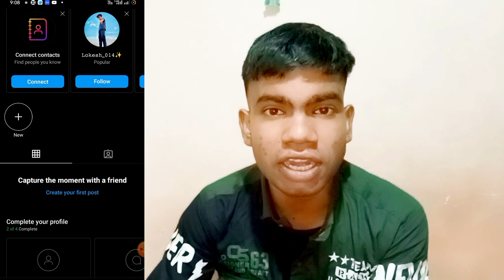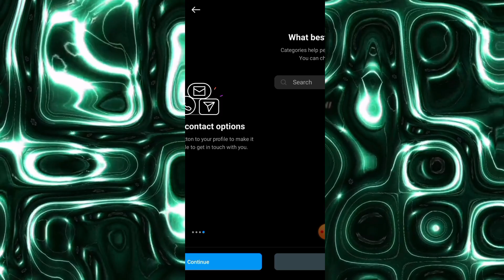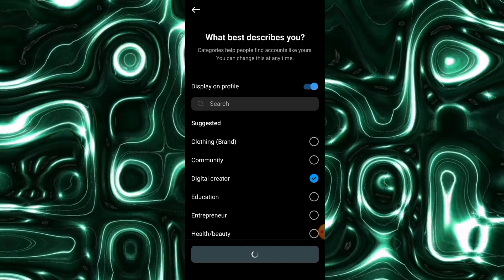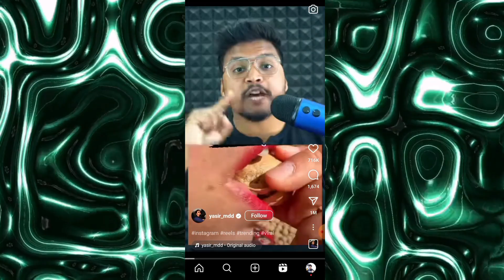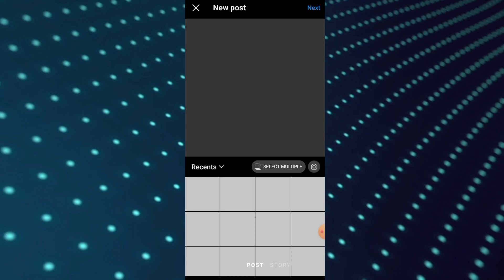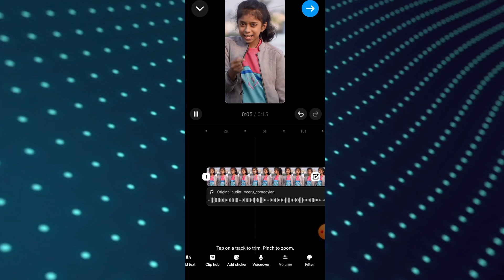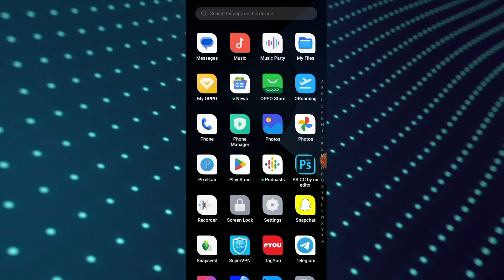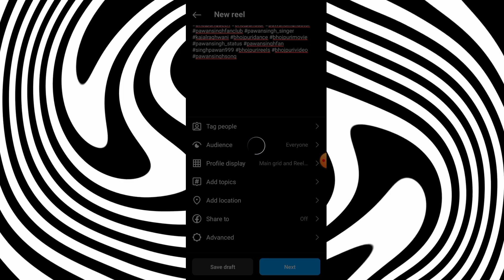Instagram Reels Upload करने का सही तरीका | How to upload reels on Instagram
Your Queries _
Instagram reels kaise upload kare
Instagram par reels kaise upload karen
Instagram reels kaise upload karte hai
how to upload video on Instagram
ho to upload reels on Instagram
how to make reels on Instagram
video upload on Instagram reels
how to post reels on Instagram
insta reels upload kaise kare
Instagram reels upload 2024
Instagram reel kaise upload karte hai
insta reels upload kaise kare Hain
sahi tarika se reels kaise upload karen Instagram
reels upload karne ka sahi tarika 2024
reels kaise banaye Instagram
reels kaise upload kare Instagram
Instagram reels kaise upload karen 2024
reels upload Instagram
Instagram par reels kaise dale
Instagram par video kaise upload kare
Instagram video upload karne ka sahi tarika